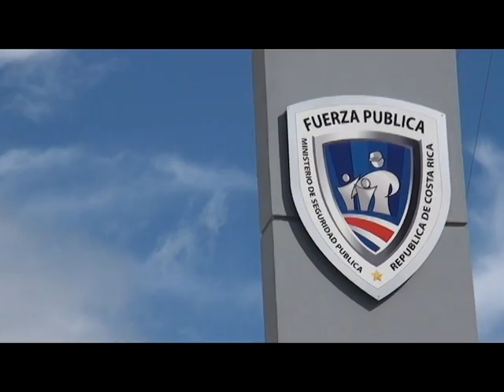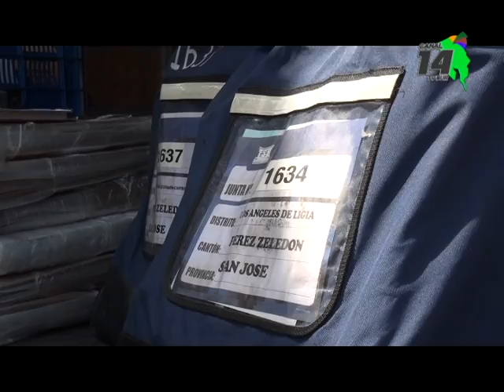La Fuerza Publica sigue de cerca todo el movimiento del material electoral en el Valle de El General